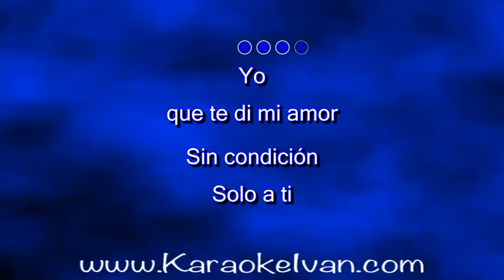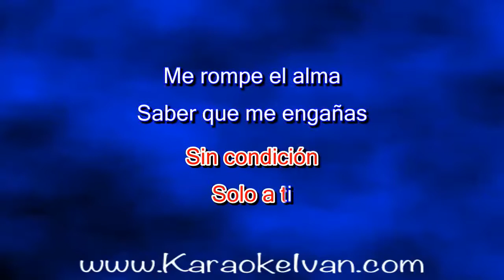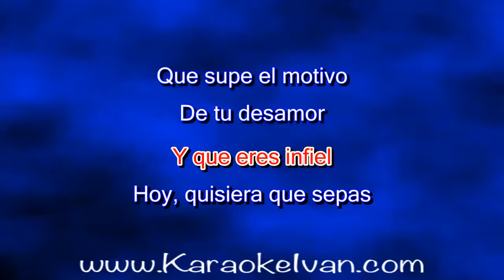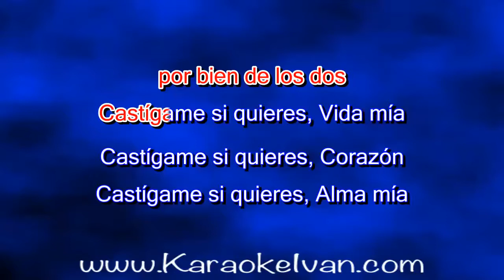La Fe Norteña - Castígame (KARAOKE)